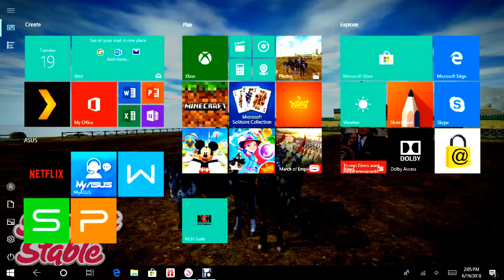lets play sso!!racing and randomeness with friend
I am chilling with a friend and did a race lol enjoy!!!